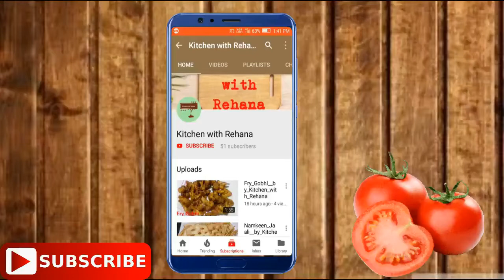Dal Masrangi recipe by Kitchen with Rehana